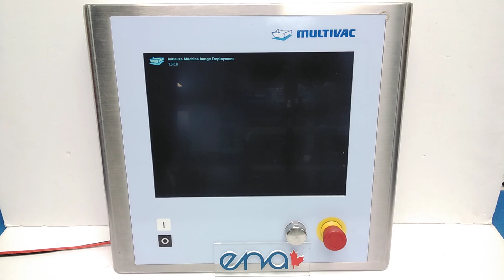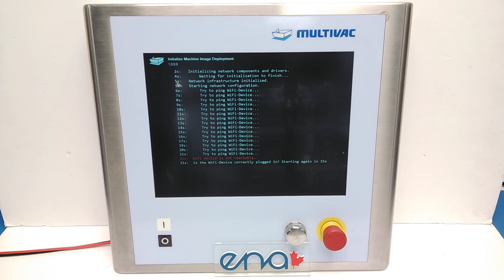416510 - BECKOFF HMI - CP7201-1017-0000